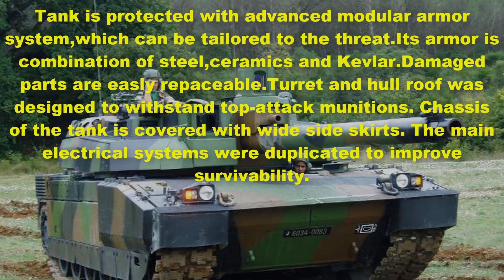AMX-56 Leclerc-French Beast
French MBT